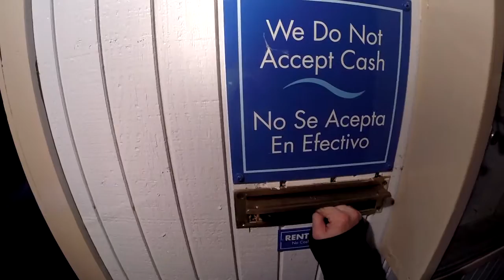A tour of Fayetteville, Johnson, and Springdale at night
This video is about a tour around Fayetteville on a different route than I usually take home. I am going to pay my outrageous lot rent, as I do every month.
I also talk about how, if you are ever in this area, and you go through the little town of Johnson, to watch out for the Johnson cops.

I also show some Christmas lights around Springdale where I am at.